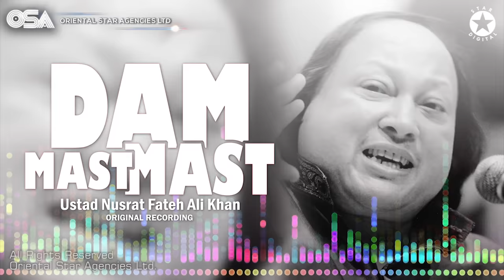Dam Mast Mast | Ustad Nusrat Fateh Ali Khan | official version | OSA Islamic